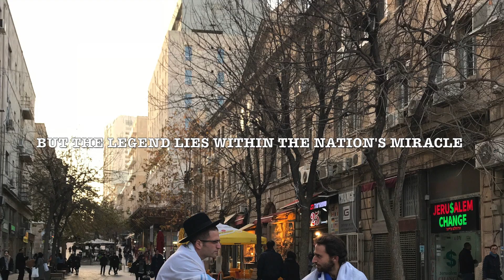The 70th Anniversary of Israel's Independence